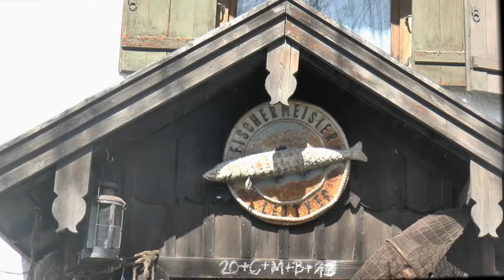Wanderung am Starnberger See im März 2014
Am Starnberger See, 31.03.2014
Lake Starnberg between Feldafing and Bernau, excursion of section Bergfreunde München (04/2014)